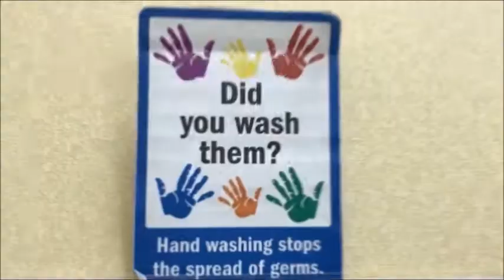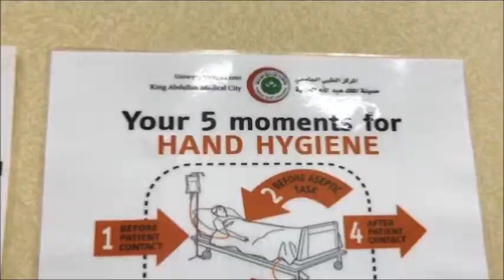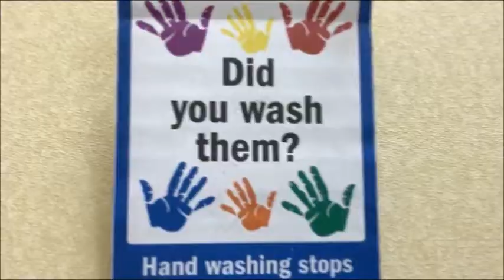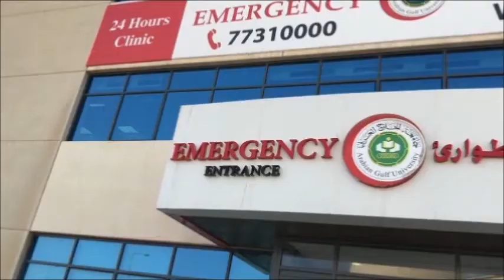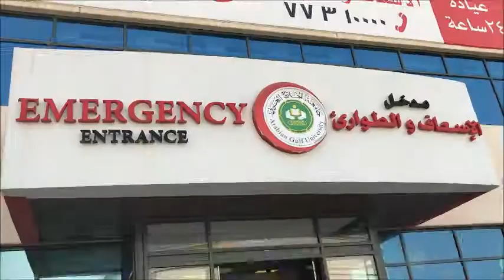FIGHT ANTIBIOTIC RESISTANCE: Emergency Dept